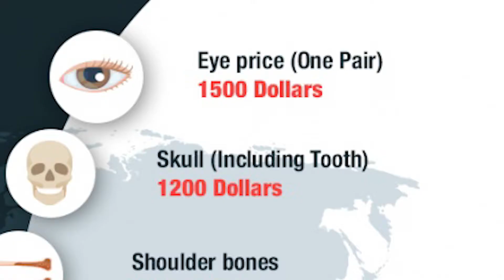KuroConspiracies: Exposing The Furry Economy! Part 1.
It's time that everything gets laid bare! I'll expose the dark underbelly of the world! Starting with the furries!

Kurocon-Dondre/Don
Ghost Bear- Calvin
Nerko- Mike
FlightofEagles- Flight

Come join our streams!